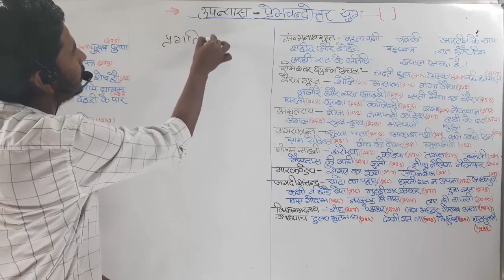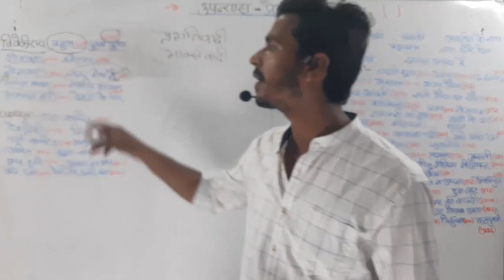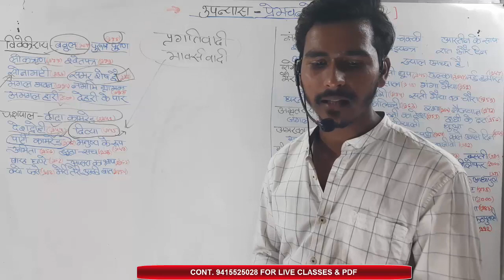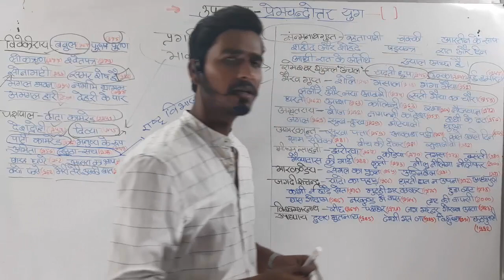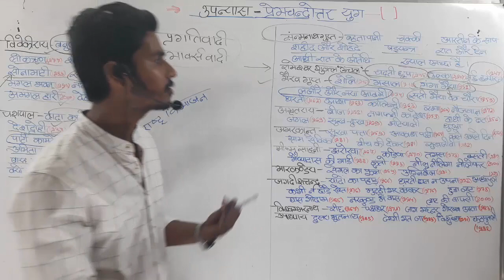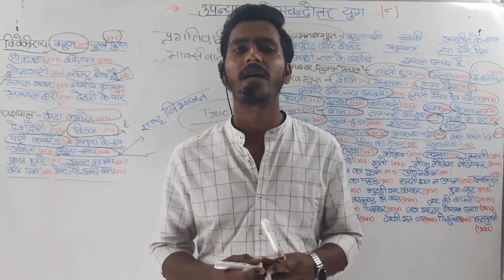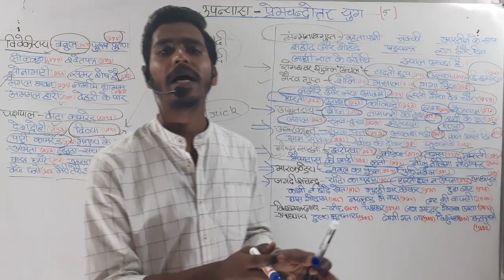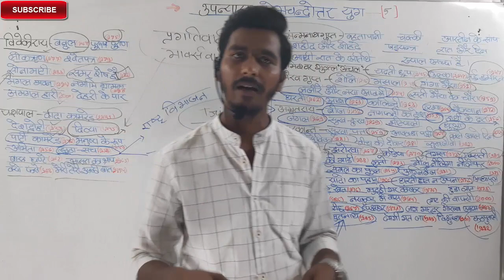उपन्यास साहित्य : प्रेमचंद्रोत्तर युग-5 for NET-JRF/DSSSB/TGT/PGT by PRABHAT || GURU CHELA ACADEMY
GCA NTA NET हिंदी साहित्य का इतिहास | hindi sahitya ka itihas | hindi sahitya prashnottari | हिंदी साहित्य के महत्वपूर्ण प्रश्न | hindi tgt ki taiyari | hindi pgt ki taiyari | hindi sahitya pravakta | हिंदी साहित्य के महत्वपूर्ण प्रश्न | आदिकाल | भक्तिकाल | रीतिकाल | हिंदी साहित्य का आधुनिक कल | हिंदी गद्य | हिंदी कविता | hindi kavitaa | hindi vyaayakaran | hindi vishay se ugc net ki taiyari | ugc net for hindi sahitya